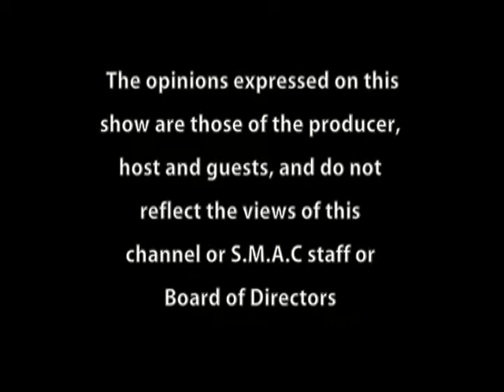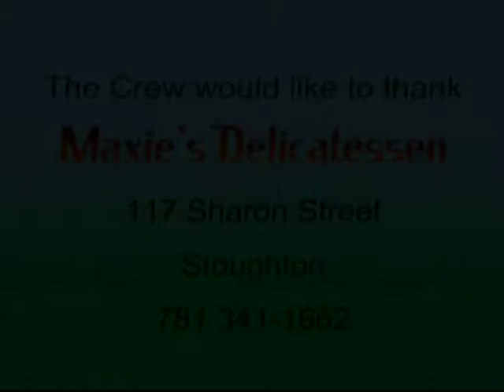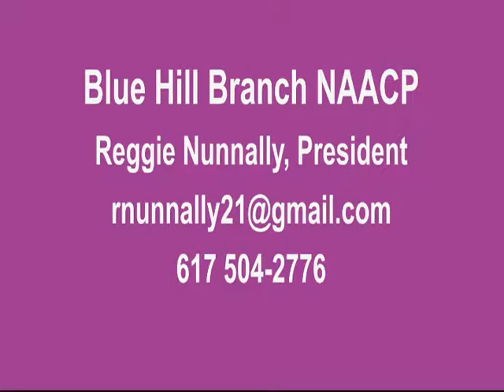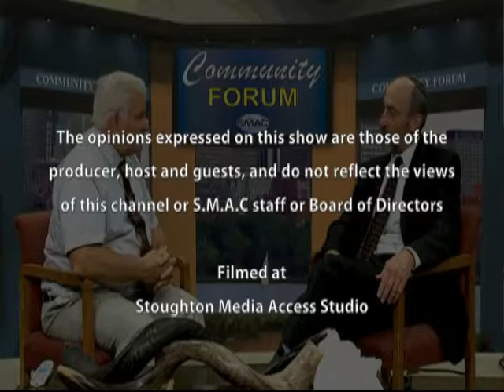Community Forum - NAACP Blue Hill Chapter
Host Joseph Feaster interviews Reggie Nunnally, President of the Blue Hill Chapter of the NAACP, on this episode of Community Forum.